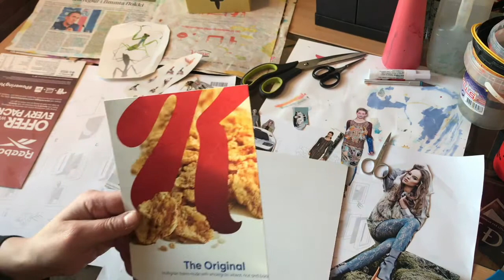Myndbygging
Fyrstu skref í myndbyggingu